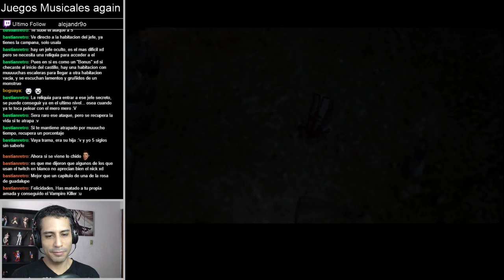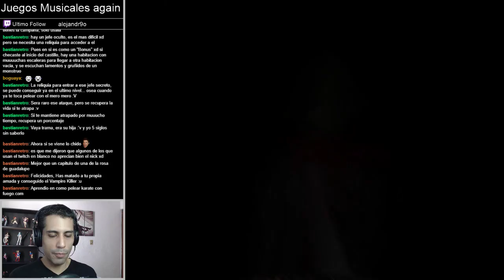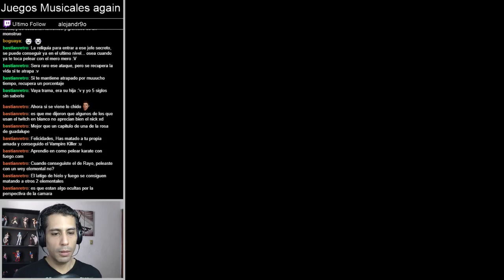Castlevania: Lament of Innocence Parte 12